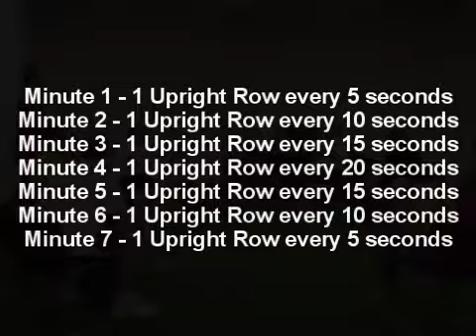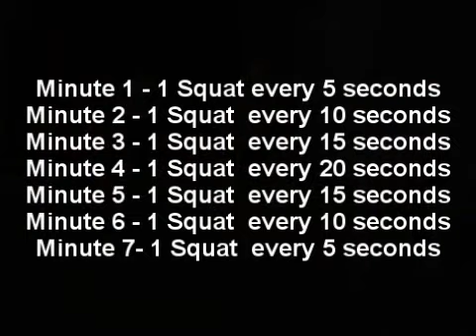JONESERCISE 2 16 2011: Totally Crazy Conditioning: Featuring the Hashey Protocol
JONESERCISE workout for 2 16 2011. Intense conditioning as always.